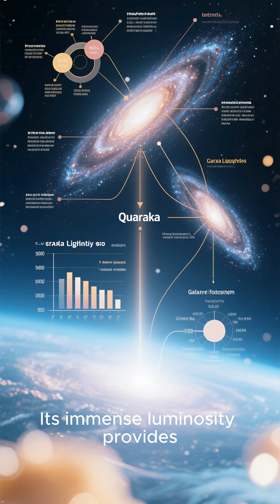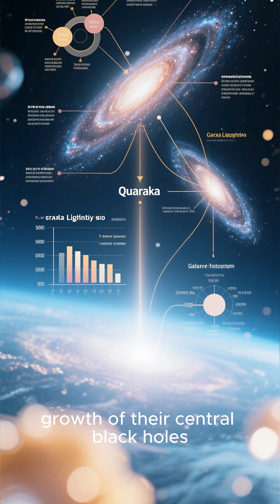Top 5 Most Powerful Quasars in the Universe! 💥Quasars